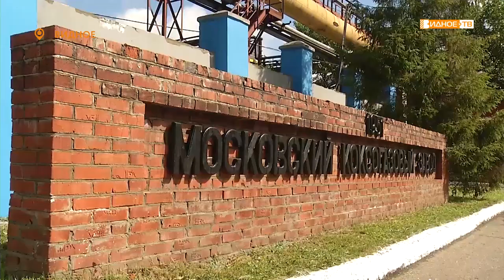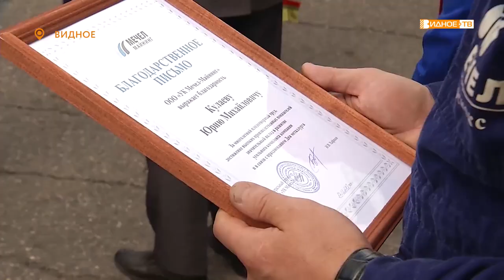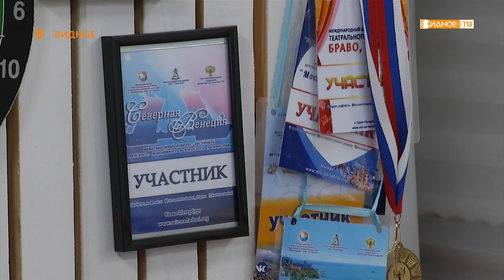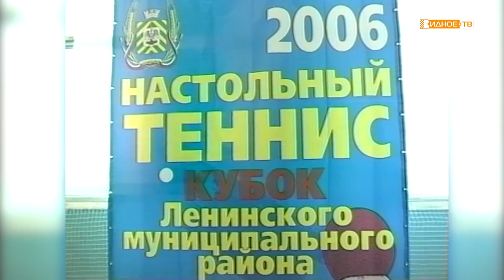Новости телеканала Видное-ТВ (17.07.2020 - пятница)